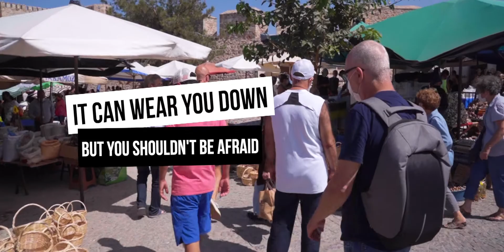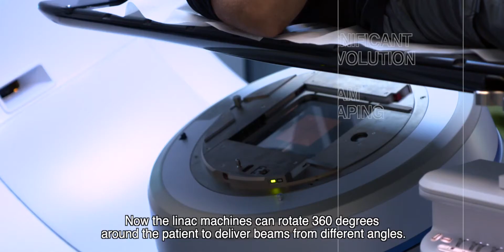Steps to Hope/Story of Hakkı Engin Erenel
Listen to the hopeful story of Hakkı Engin Erenel as he tells us about his fight against lung cancer!